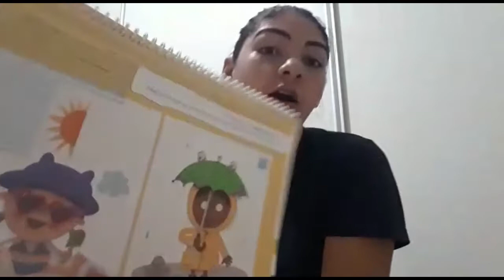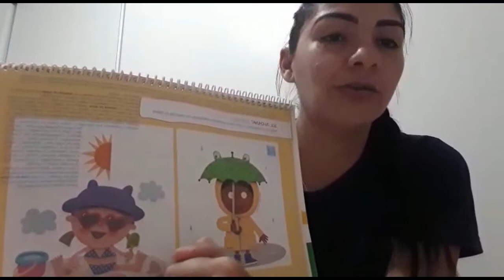SEMANA 8 | GRUPO 3 | LIVRO DE EXPERIÊNCIAS | COM QUE ROUPA EU VOU